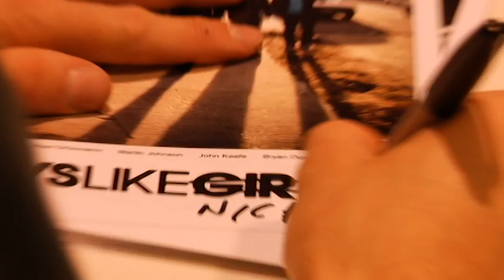Boys Like Girls - Feel Like a Hero (from Read Between The Lines)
"Feel Like a Hero" by Boys Like Girls from Read Between The Lines